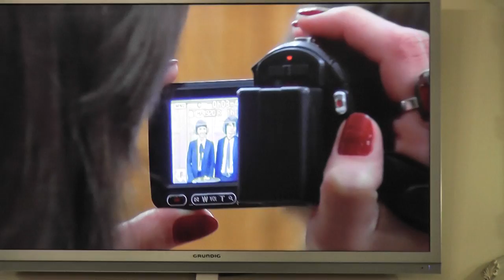постматведдинг на чистых take2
как Сонечка Бергелевич сэкономила семейный бюджет